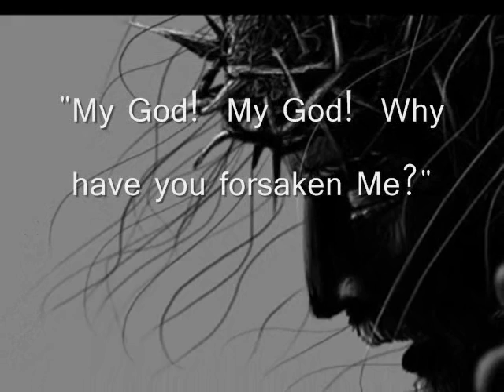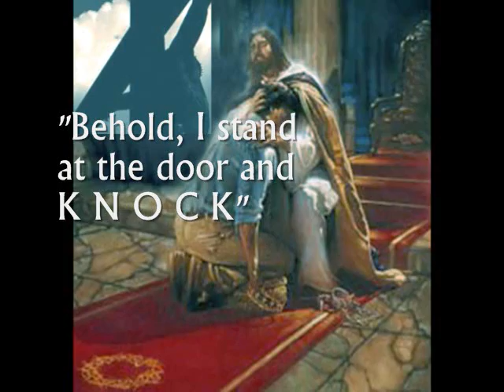ROCK OF LOVE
Jesus didn't just say I LOVE YOU, He demonstrated it down to the last drop of blood -- No one else can love you like Jesus.  He is standing at the door of your heart and knocking with His nail-scarred hand of LOVE.